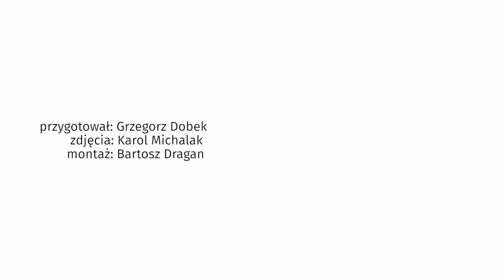Doda: Mam taki zapieprz! Mam mało czasu dla męża | Wielka Gala Gwiazd Plejady 2018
Doda wyznała w rozmowie z Plejadą, że ma bardzo dużo obowiązków i gra największą ilość koncertów od lat.